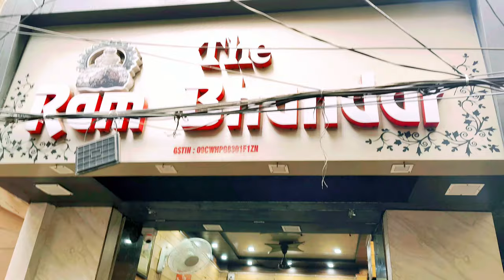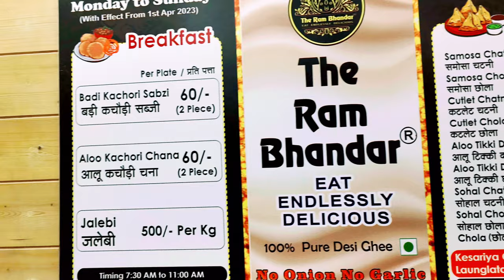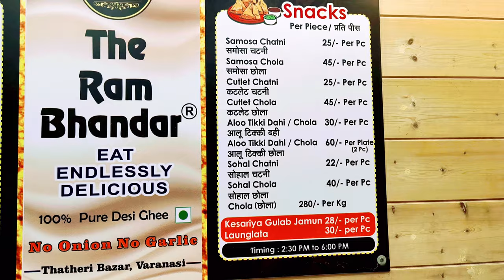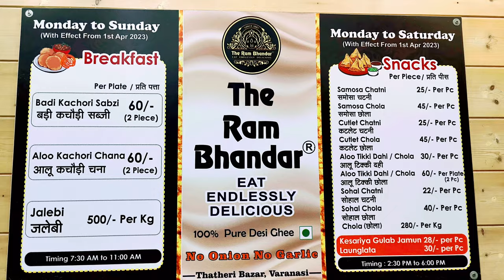The Ram Bandar Shabji Kachori Varanasi JalebiKachoriSabziVaranasi Kachori sabzi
The Ram Bandar Kachori Sabzi Varanasi
Street food Varanasi
Kachori Sabzi. Kachori Sabzi is the most popular breakfast dish in Varanasi. · 2. Choora Matar · 3. Dahi Chutney Gol Gappe · 4. Baati Chokha · 5. Tamatar Chaat.
Varanasi that you should not miss · Kachori Sabzi · Tamatar Chat · Chooda Matar · Golgappe · Malai Toast · Baati Chokha.
1. Kachori Sabzi
Kachori Sabzi is the most popular breakfast dish in Varanasi. There are two different types of Kachoris- Badi and Choti Kachori. While Badi Kachori is stuffed with a spicy mixture made of lentils called Dal Ki Pithi, Choti Kachori is stuffed with a spicy mashed potato mix. The flavorful Kachoris are served with a tangy and aromatic Aloo curry, which is made using a generous amount of cloves and black pepper. Green chillies and dry red chillies have added the curry to make it hot and spicy.
Where: Ram Bhandar, Thatheri Bazaar and Kachori Gali
Kachori Sabzi
Source
2.  Choora Matar
This street food is a Varanasi version of Maharashtrian Poha and Poha Chiwda of Bihar. Made of flattened rice soaked in desi ghee and cooked with spices along with green peas, raisins and saffron, Choora Matar is a famous breakfast and evening time snack in Varanasi.  Spices like black pepper, garam masala and hing are added to this dish to enhance its flavour. No onions are added to the mixture which sets it apart from its Marathi and Bihari counterparts. Milk or cream is also added to the mix here to enhance its texture and flavour.
Where: Gopal Mandir Gali
Choora Matar, Places to Eat in Varanasi, Street Food in Varanasi
Source

3.  Dahi Chutney Gol Gape
Also popularly known as Meethe Golgappe, Dahi Chutney Gol Gappe is a sweet and spicy delight which are loved by children and adults alike. Wafer-thin, crisp Gol Gappas are filled with a spicy mixture of boiled potatoes and then topped with tangy chutneys, curd flavoured with Imli, Pudina and other spices along with sev. Pomegranate is also sprinkled as a final garnishment at some joints. Crispy and wholesome, these little packets burst different flavours as soon as you put them in your mouth.
Where: Deena Chaat Bhandar, Gol Ganj

Places to Eat in Varanasi, Street Food in Varanasi

4.  Baati Chokha
Baati Chokha, a favourite delicacy in Bihar makes for a tasty street snack in Varanasi too. Stuffed whole wheat dough balls are stuffed with roasted chana dal and spices inside. These stuffed balls are known as Litties and are roasted over charcoal. Litties are dipped generously in desi ghee and served with Chokha, which is made of a spicy mixture of boiled potatoes, tomato and eggplant.
Where: Puran Das Road.

Baati Chokha, Places to Eat in Varanasi, Street Food in Varanasi
Source

5. Tamatar Chaat
Tamatar Chaat is a local version of aloo chaat and is made from a mashed mixture of boiled potatoes, tomatoes, onions, green chillies and fresh coriander leaves. This mouthwatering spicy chaat is too hot to handle and is not for the faint-hearted. Spices like pounded ginger, red chilli powder and garam masala are splashed into the dish making it deliciously fiery. It is served in a dona, a bowl made with palash leaves.
Where: Deena Chaat Bhandar, Dashaswamedh Road
Tamatar Chaat, Places to eat in varanasi, street food in varanasi
Source

6. Chena Dahi Vada
Chena Dahi Vada is a sumptuous variation to the regular bhallas prepared using lentil. Similar to Rasmalai in appearance, Chena Dahi Vada is usually served with sweet yoghurt sprinkled with a dash of Masala made of jeera and black salt. These dahi vadas are served with a steaming cup of tea and are quite popular as a breakfast item in Varanasi. The snack offers a perfect mix of sweet and sour flavours.

Where: Deena Chat Bhandar, Dashashwamedha ghat

Chena Dahi Vada, Places to eat in Varanasi, street food in Varanasi
Source

7. Malaiyyo - Famous Sweet of Banaras
Makhan Malaiyyo or Nimish is a popular winter season street dessert in Varanasi. Influenced by Persian cuisine, Malaiyyo is prepared by churning the milk slowly to create a creamy texture. The milk foam is then flavoured with saffron and cardamoms and garnished with pistachios and almonds on the top. Extraordinarily light and perfectly sweet, it is served in Purva or kulhads. Malayiyyo is a well-kept secret of Varanasi, which one can only experience while visiting this eternal city.
Where: Neelkanth and Kachori Gali
Malaiyyo, Places to eat in Varanasi, street food in varanasi
Source

8. Thandai

9. Paan

10. Rabri Jalebi
 in